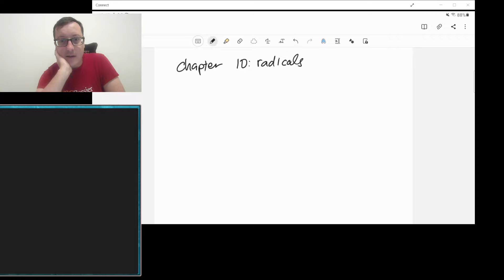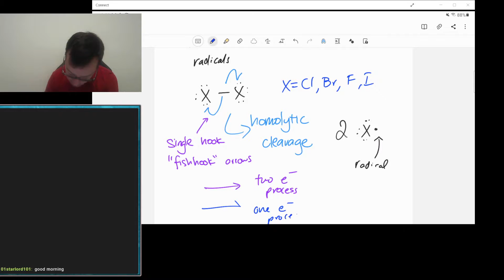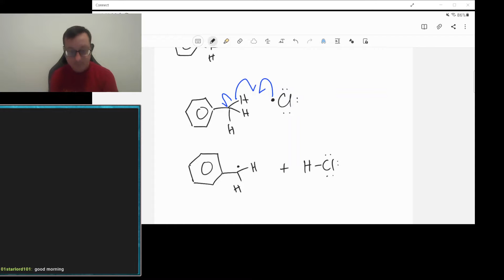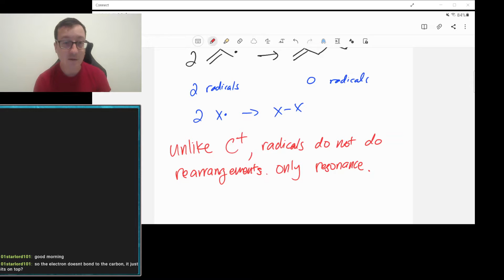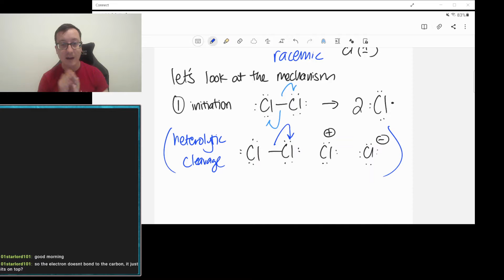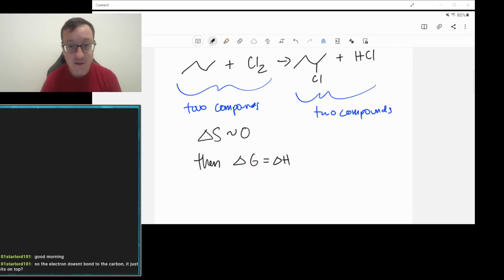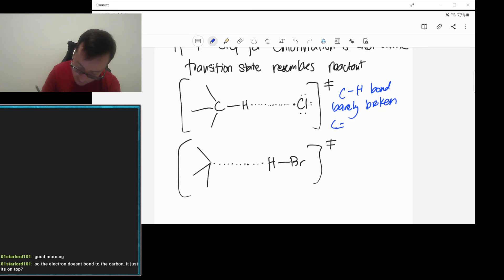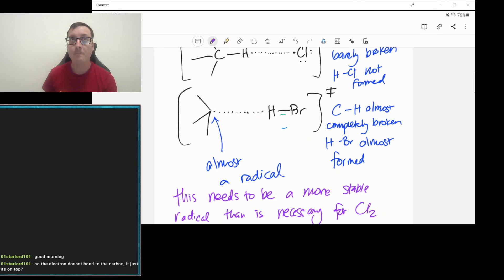C221: radical reactions